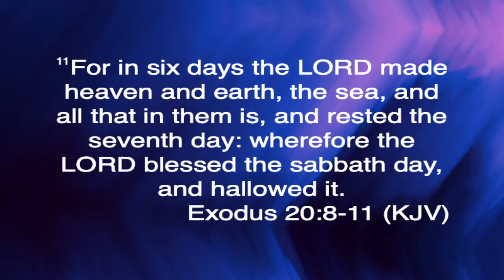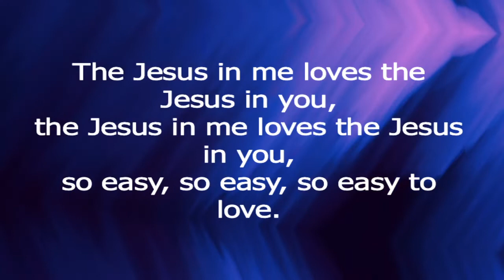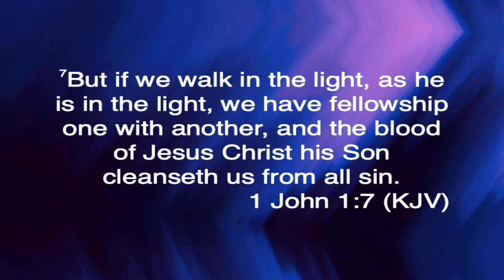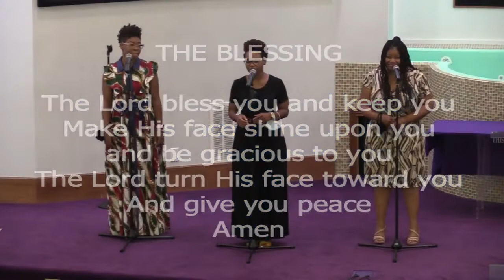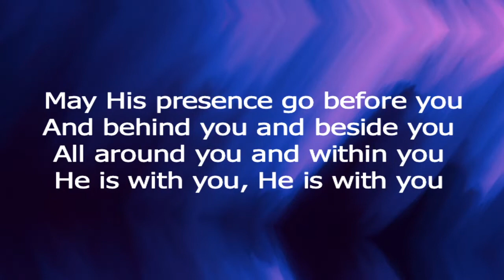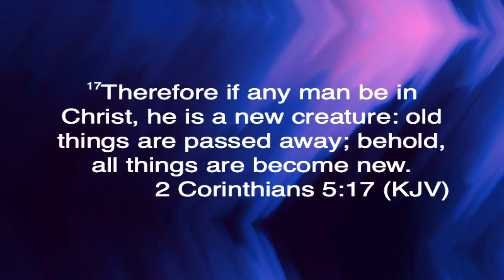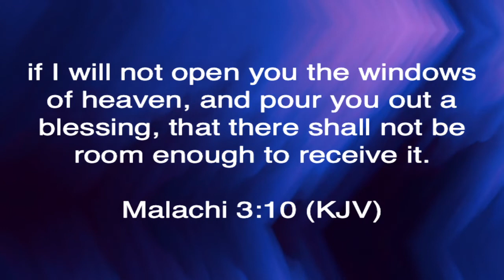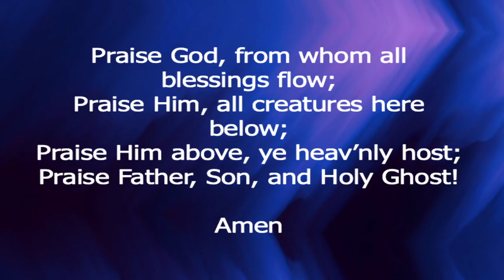Sabbath Service - July 9, 2022 - Pastor's Birthday Celebration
Pastor Nigel David Guest Speaker